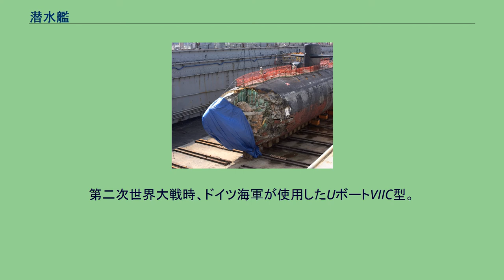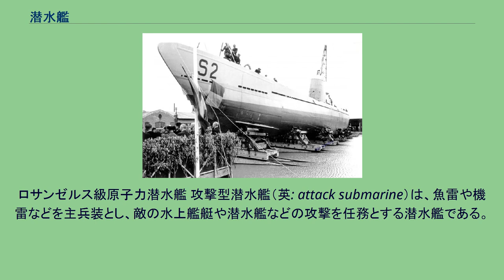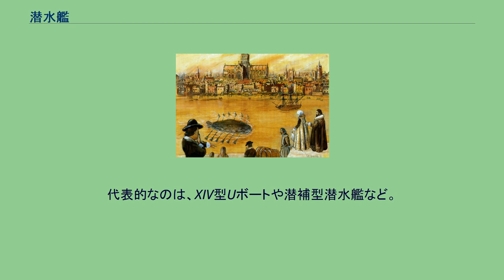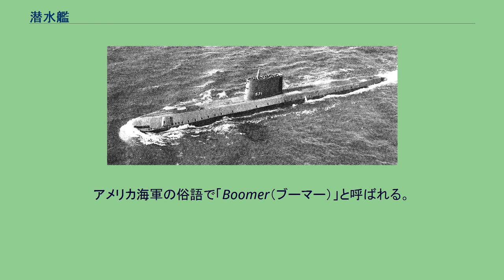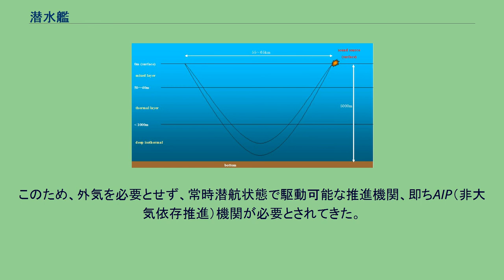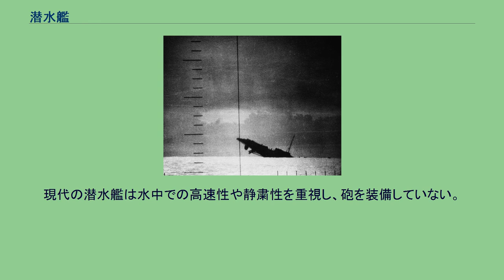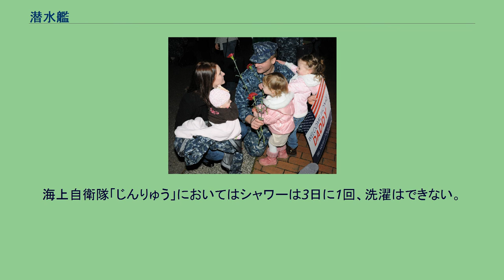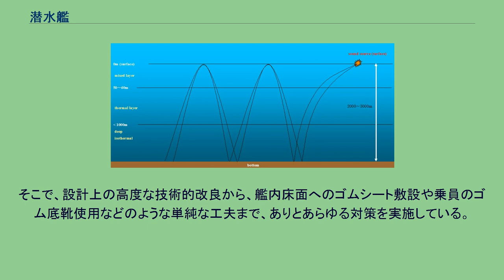潜水艦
写真の艦艇は海上自衛隊のそうりゅう型潜水艦「はくりゅう」（SS-503）。
第二次世界大戦時、ドイツ海軍が使用したUボートVIIC型。
ロシアのアクラ（タイフーン）型戦略原子力潜水艦。
世界最大のサイズを持つ潜水艦である。
フランスのリュビ級攻撃型原子力潜水艦「サフィール」（S-602）。
本クラスは原子力潜水艦では世界最小サイズである。
イタリア（原設計はドイツ）の212A型潜水艦 「サルヴァトーレ・トーダロ」（S-526）。
日本の特殊潜航艇、甲標的。
写真の潜航艇は酒巻和男少尉と稲垣清二等兵曹が搭乗していた甲標的、アメリカ軍側の識別名でいう「ハ19」。
潜水艦（せんすいかん、英語: submarine）は、水中航行可能な軍艦である。
潜望鏡から撮影された、米潜水艦「シーウルフ」の雷撃を受けて沈みゆく日本の第39号哨戒艇。
有効な対潜センサー/兵器がなければ、水上艦は潜水艦にとっての“獲物”にすぎない。
戦艦、空母、巡洋艦、駆逐艦などの水上艦と潜水艦とを分ける最大の違いは、潜水艦が水中を航行できることである。
特に第二次世界大戦以降の潜水艦は水中航行を主な目的としている。
レーダーの電波や可視光線がほとんど届かず、数少ない捜索手段として有効な音さえも水の状況で伝播状況が複雑に変化する水面下で「深く静かに潜航」した潜水艦を探知・撃沈することは、最新鋭の探知装置と対潜兵器を備えた現代の対潜部隊にとっても容易なことではない。
潜水艦は自らの存在を気づかれることなく、敵哨戒網を突破して敵艦艇や輸送艦、輸送船を沈め、機雷を敷設し、そのほか特殊部隊の潜入支援や情報収集任務などに運用することができる。
潜水艦のなかには巡航ミサイルによる対地攻撃、さらには核弾頭を搭載した潜水艦発射弾道ミサイル（SLBM）の運用が可能なものも存在する。
また、敵の潜水艦を攻撃したり、水上艦を敵の潜水艦から護衛したりすることもある。
一九八二年四月、アルゼンチン軍がフォークランド諸島を占領した直後の月曜日、わたしはたまたまある潜水艦士官と昼食をとっていて、（中略）英海軍はすぐさま、紛争海域に我が方の潜水艦一隻が既に到着していると宣言するはずだ、と友人はわたしに語った。
そうした主張に誰も異論を挟めないだろうが、たぶん事実ではないだろう、と友人は続けた。
「しかし、潜水艦がその海域にいることがはっきりするのは、自軍の艦艇が実際に姿を消し始めたときであり、これは真偽を確かめる手段としてはずいぶんと高くつく」。
— トム・クランシー、平賀秀明訳『トム・クランシーの原潜解剖』 そして水面下の「どこか」に魚雷、あるいはミサイルを持った潜水艦がいるという事実（「はったり」のこともあるが、それは潜水艦を探知するか、潜水艦から攻撃を受けない限りわからない）は敵に対して心理的圧力をかけ、結果として抑止にもつながるのである 。
その意味で潜水艦の持つ最大の武器は隠密性にある。
潜水艦がたびたび「究極のステルス兵器」（Ultimate stealth weapon）と呼ばれ、潜水艦部隊が「沈黙の軍隊（あるいは不言実行の軍隊）」（Silent Service）と称されるゆえんである。
潜水艦は隠れることで真価を発揮するため、浮上しないことが望ましい。
海中から航空機を攻撃することは難しく、対潜哨戒機には一方的に捜索・攻撃されることが多い。
対空兵装を備えた潜水艦も一部にある ものの、攻撃すれば存在を知らせることになるため対空装備を有しないのが基本である。
ドレベルの潜水艇（17世紀） 「ハンリー」の内部構造のスケッチ。
9人がかりでスクリューを回転させ航行する（1863年） 近代以前に構想または建造された潜水艦は以下のようなものがある。
USS Holland（1900年就役） 1900年になって、近代潜水艦の父と呼ばれた造船技師、ジョン・フィリップ・ホランドによって設計された潜水艦ホーランド号（水中排水量74t）がアメリカ海軍に就役した。
ホーランド号は主機のガソリンエンジンと電動機の直結方式であり、内燃機関によって推進する近代潜水艦の元祖であった。
ホーランド号の就役以降、世界各国で潜水艦が注目されるようになり、列強海軍はこぞって潜水艦の建造に着手した。
初期の潜水艦はガソリンエンジンが主流であったが、まもなくディーゼルエンジンに代替された。
当時の潜水艦は、排水量100-1,000t、水上速力10kt、最大潜航深度100m程度であった。
潜水艦の本格的活躍は第一次世界大戦から...